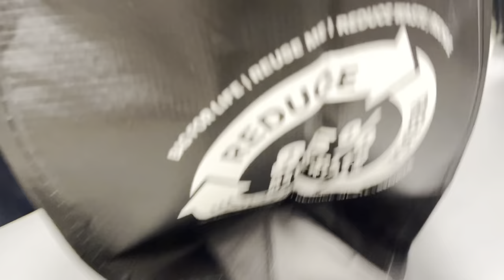VLOGMAS + Visiting hyde park London + shopping + AMBER student homes + A day in my life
Hi Guys,

In this video i went to hyde park, London and i vlogged the moment

DOWNLOAD AND SEND MONEY TO AFRICA WITH LEMONADE
use my code BISOZARA